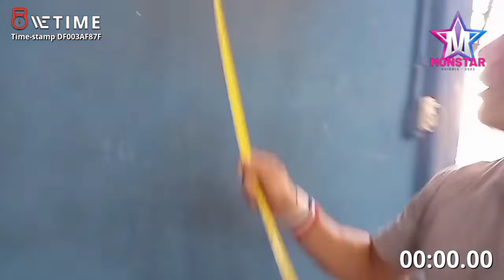Qualifier monstar 2022- I" m kidding & fella